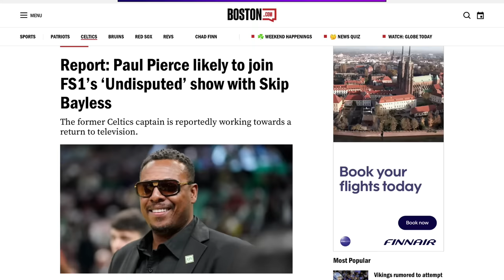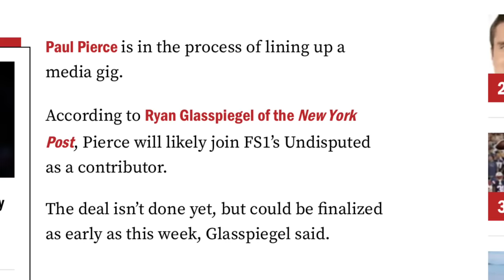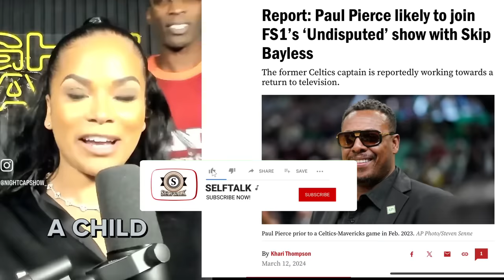You Won’t Believe What FS1 Skip Bayless Did To Get Back At Shannon Sharpe & Ocho MUST SEE | nightcap